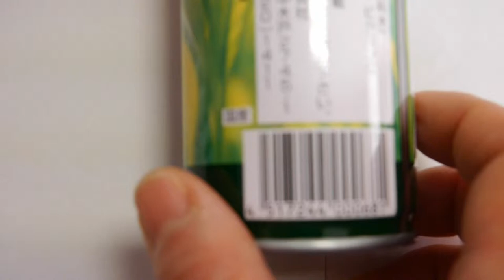Japanese green tea drink famous cheap Japanese green tea matcha can drink popular in Japan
green tea caffeine
green tea extract
green tea diet